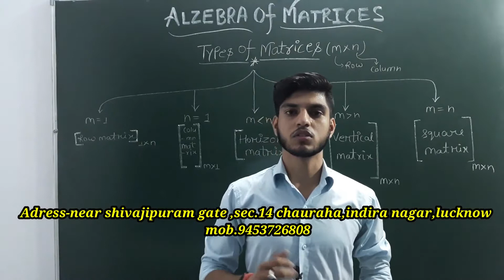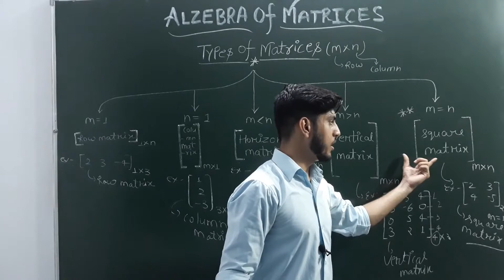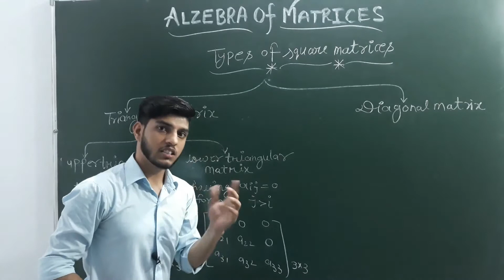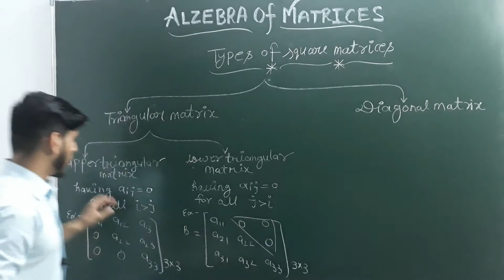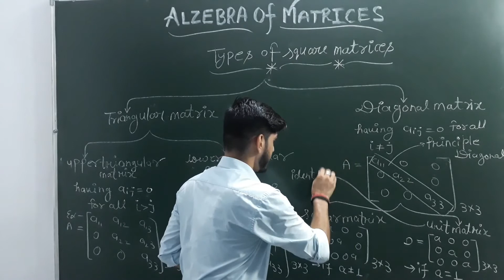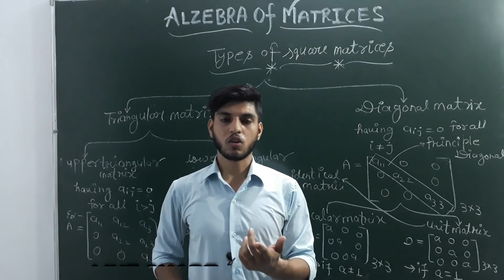Chapter-3 Algebra of Matrices class 12th || NCERT Part-2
In this video we will discuss  about following Topic :-
                                                                       types of Matrices and types of square matrices
                                                                    upper triangular and lower triangular matrix
                                                                    diagonal ,scalar and unit matrix
      Address-near shivajipuram gate sec.14 chauraha,indira nagar,lucknow